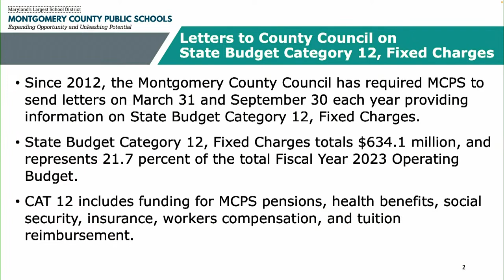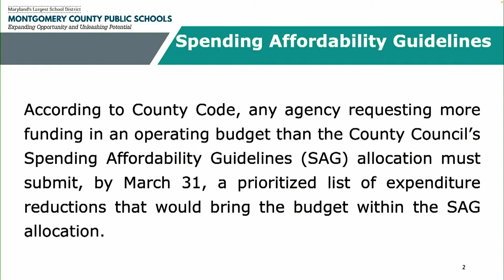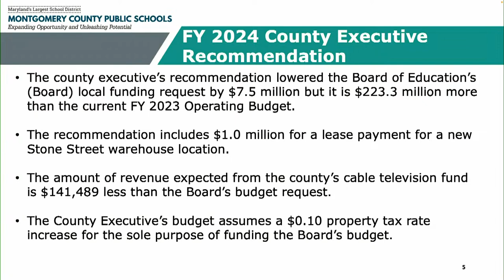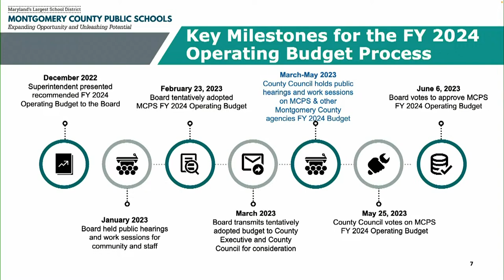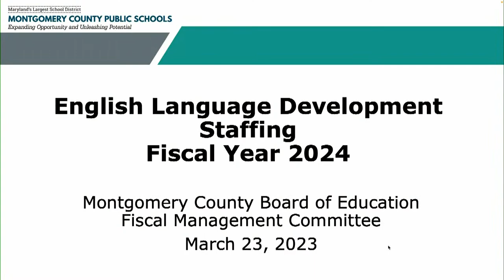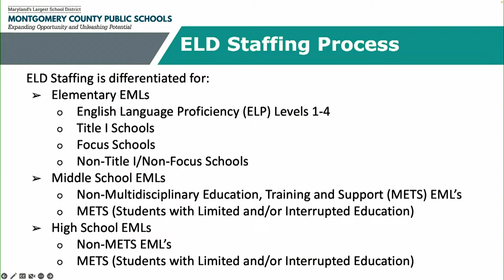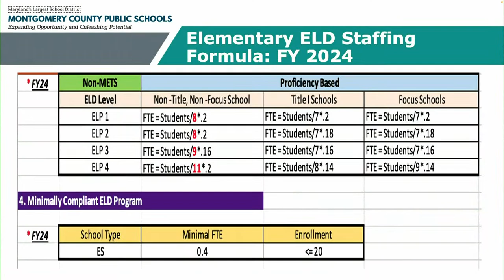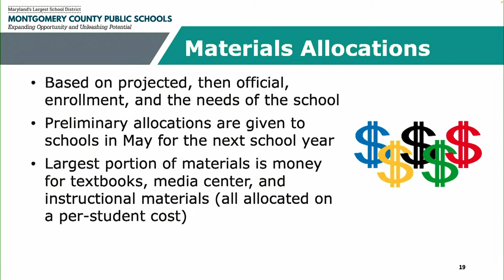Board of Education - Fiscal Management Committee Meeting - 3/23/23